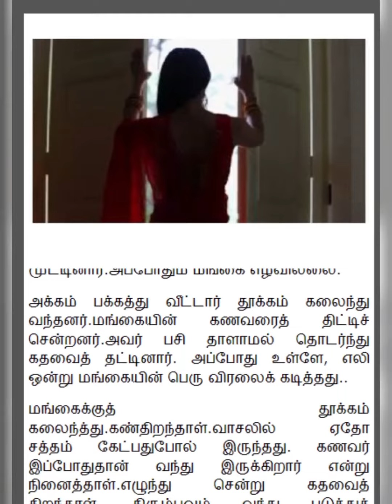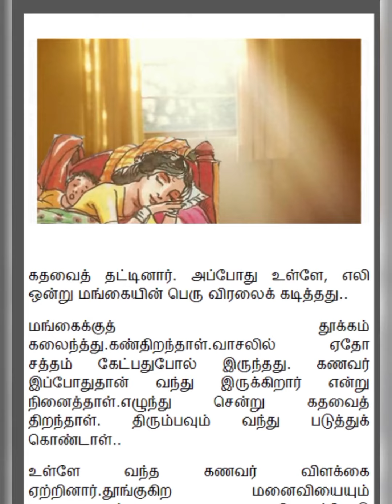irundaveedu பாகம் 10